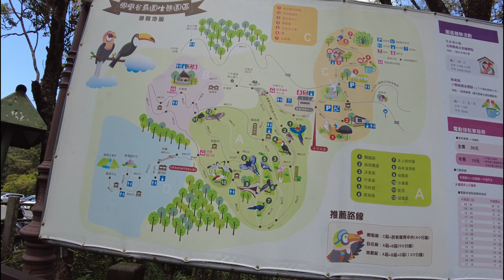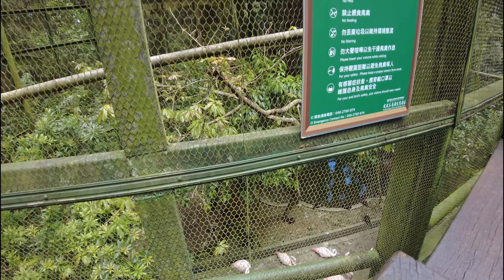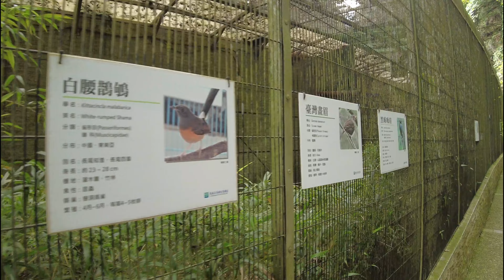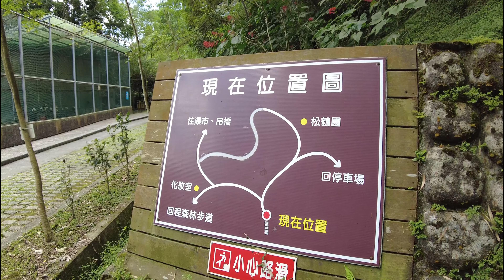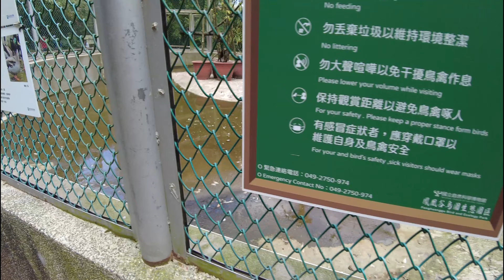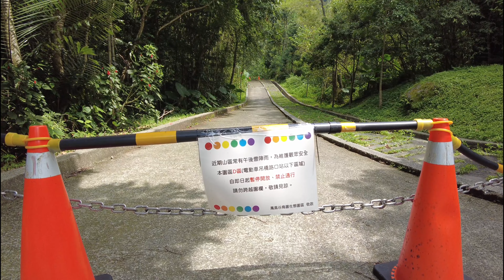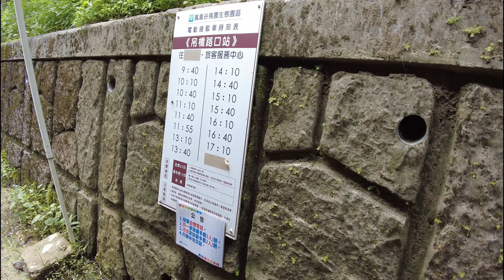4K｜鳳凰谷鳥園生態園區．森林溜滑梯、賞鳥、步道走遊｜國立自然科學博物館｜National Fenghuanggu Bird Park ｜Natural Taiwan｜南投親子景點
music creator: Keys of Moon Music by Serjo

It is all about Nature of TAIWAN. I will record the surrounding scenery on foot. God bless you!
hanks for watching my video! If you like it, please welcome to share and comment.

這一切和台灣的自然美有關. 我會用徒步紀錄周遭的景色. 非常謝謝來自你的支持!
感謝觀賞我的影片! 如果你喜歡請分享和關注